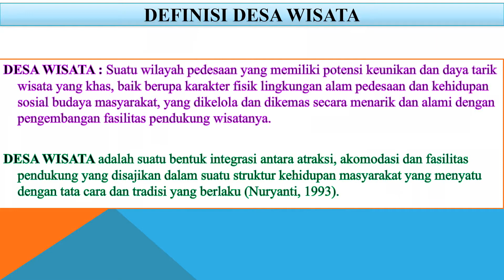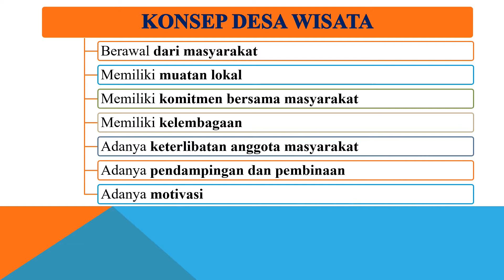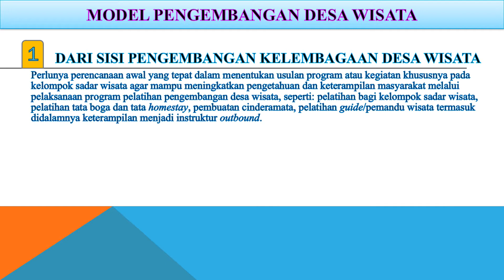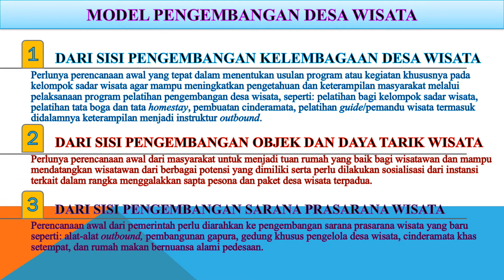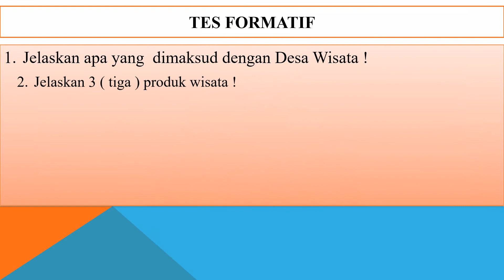UNSRAT e-Learning Ekowisata (10): PENGEMBANGAN DESA WISATA DI INDONESIA